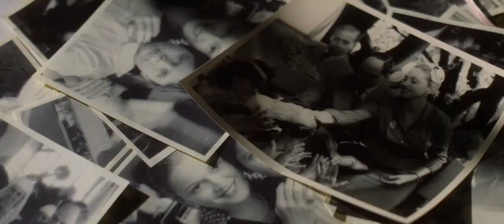Madonna: Evita Suite (1996)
Rise and fall of Eva Perón.